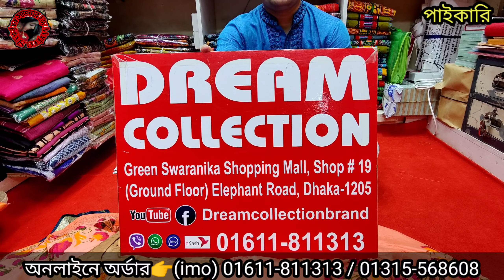এক্সক্লুসিভ পার্টি ইন্ডিয়ান বুটিক্স থ্রি-পিছ কিনুন ঘরে বসে অনলাইনে